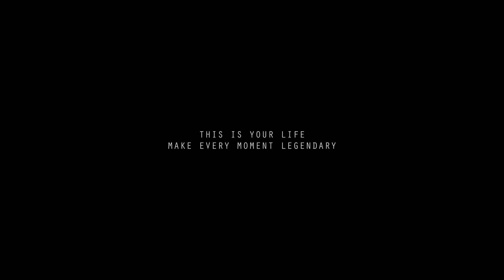GoPro: Tomorrowland 2017 Aftermovie (4K)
My dream came true this year, I went to Tomorrowland! I lost my phone during the festival, so I did not have that much footage to work with. But I think the outcome still turned out pretty good. Hope you enjoy.

Filmed on: GoPro Hero4 Black with Feiyu Tech G4s gimbal.

Songs: Moving On (feat. Karra) - sober rob
             Emotional (MUST DIE! Remix) - Flux Pavilion